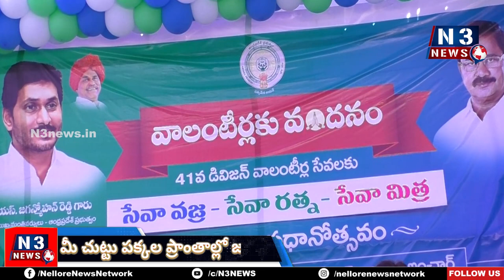సంక్షేమ వార‌ధులే... వాలంటీర్లు - ఎంపీ ఆదాల‌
41వ డివిజ‌న్‌లో వాలంటీర్ల‌ను ఘ‌నంగా స‌న్మానించిన ఎంపీ ఆదాల ప్ర‌భాక‌ర్‌రెడ్డి
ప్ర‌భుత్వానికి, ప్ర‌జ‌ల‌కు న‌డుమ వాలంటీర్లు అందిస్తున్న సేవ‌లు భేష్ అంటూ ప్ర‌శంసా